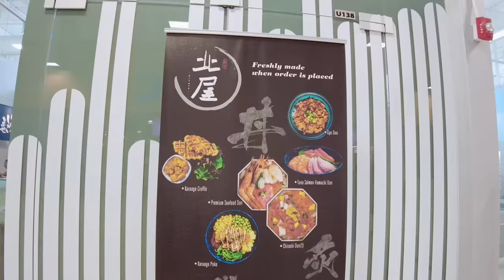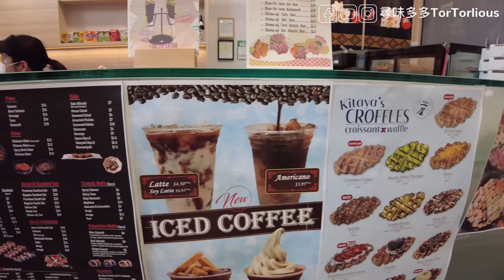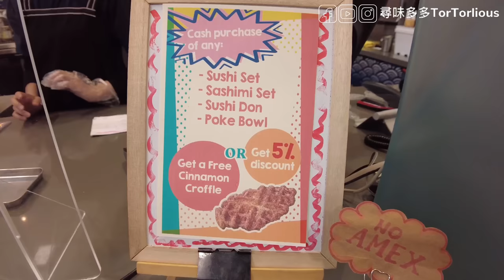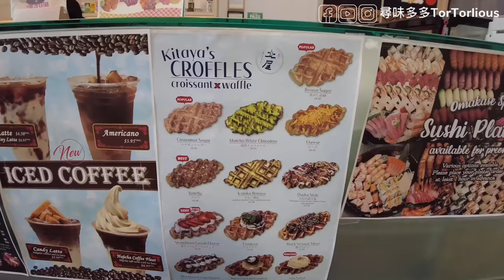「北屋kitaya Japanese Takeout」試新嘢👉華京超市 C&C Supermarket 除咗燒味…仲有魚生丼飯 綠茶軟雪糕…仲有 多倫多 加拿大(字幕auto caption）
記住食同玩係講緣份. 只要啱自己食就係好食👌🏻

*這是自費試食. 全屬個人真實經驗, 觀感, 口味 是根據當日出品為標準. 只係純分享不代表任何人立場. 如價錢意有所更改, 敬請留意🙏🏻. The opinions expressed here belong solely to myself.

👉 北屋kitaya Japanese Takeout
Address: 890 Don Mills Rd. Unit 138-140, Toronto, ON M3C 1V6

主持| Host ： 多多San
攝影/剪接| Filming and editing : 助手